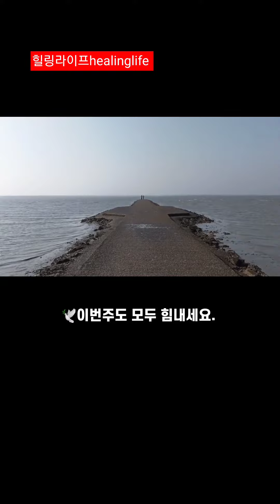자유 asmr 냥이소리? 바닷길